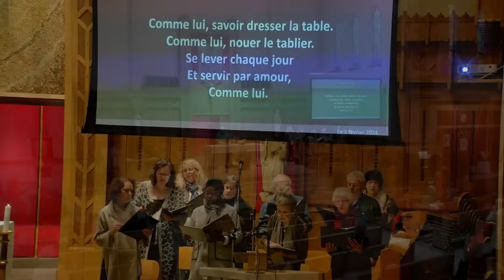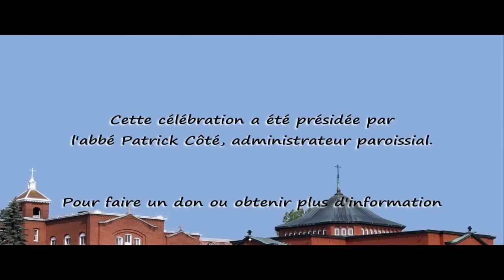Messe du 5e dimanche du temps ordinaire, 4 février 2024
Messe du 5e dimanche du temps ordinaire. Porter par la joie de l'Évangile voilà un envoi intéressant pour aujourd'hui. Pour Paul, cet envoie en mission est une vocation en soi. Il nous invite à prendre exemple sur le Christ pour découvrir comment rendre l'Évangile visible. Chant: Chorale de l'église Notre-Dame-du-Perpétuel-Secours de Sherbrooke. Président: Patrick Côté